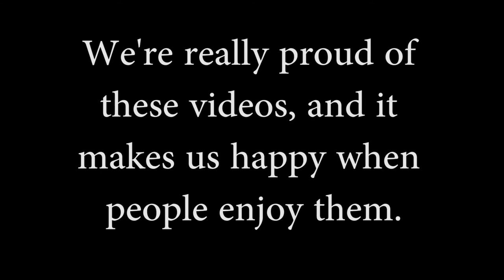Portal 2 - Part 5: Friendship is Magic - Two Friends, One Controller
In which Whatever Our Names Were climb up a thing and then down a thing then back up. That's honestly half of the video. We're incredibly funny, though, so it's all worth it.

Since we suck at graphic design and are trying our hardest to not go to jail: